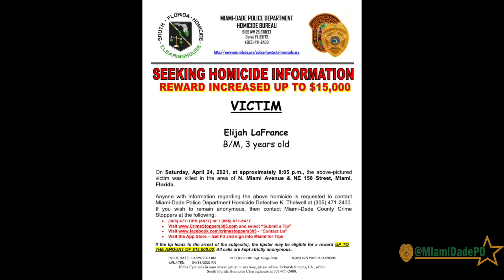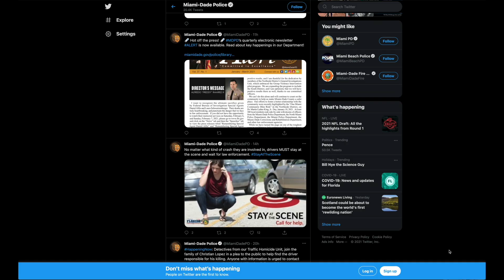MDPD's Week In Review (4-30-21)